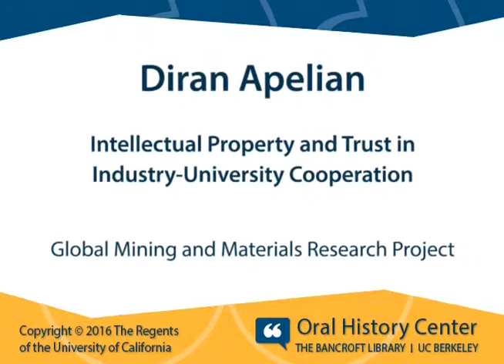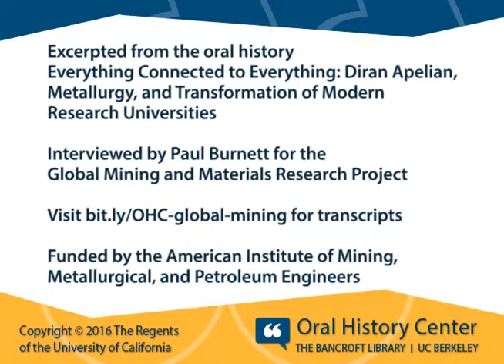Diran Apelian: Intellectual Property and Trust in Industry-University Cooperation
for complete oral history transcript for “Diran Apelian: Metallurgy and the Transformation of Modern Research Universities," interviewed by Paul Burnett for the Global Mining and Materials Research Project.

Diran Apelian is the Alcoa-Howmet Professor of Engineering and Founding Director of the Metal Processing Institute (MPI) at Worcester Polytechnic Institute (WPI).  He received his B.S. degree in metallurgical engineering from Drexel University in 1968 and his doctorate in materials science and engineering from MIT in 1972.  He worked at Bethlehem Steel’s Homer Research Laboratories before joining Drexel University’s faculty in 1976.  At Drexel he held various positions, including professor, head of the Department of Materials Engineering, associate dean of the College of Engineering and vice-provost of the University.  He joined WPI in July 1990 as WPI’s Provost. In 1996 he returned to the faculty and leads the activities of the Metal Processing Institute.

He is credited with pioneering work in various areas of solidification processing and powder metallurgy – specifically in molten metal processing, aluminum alloy development, plasma deposition, spray casting/forming, and semi-solid processing of metals.  During the last decade, he has worked on sustainable development issues, and particularly, resource recovery, reuse, and recycling. Apelian is the recipient of many distinguished honors and awards – national and international; he has over 600 publications to his credit; and serves on several technical, corporate and editorial boards. During 2008/2009, he served as President of TMS. Apelian is a Fellow of TMS, ASM, and APMI; he is a member of the National Academy of Engineering (NAE), and the Armenian Academy of Sciences

These interviews were funded with support from the American Institute of Mining Engineers, Metallurgists, and Petroleum Engineers (AIME), the Society for Mining, Metallurgy, and Exploration (SME), the Association for Iron & Steel Technology (AIST), The Minerals, Metals, & Materials Society (TMS), and the Society of Petroleum Engineers (SPE).